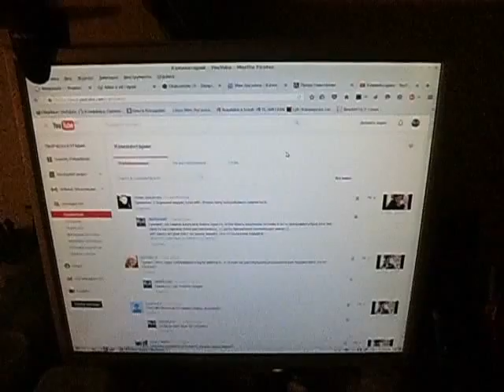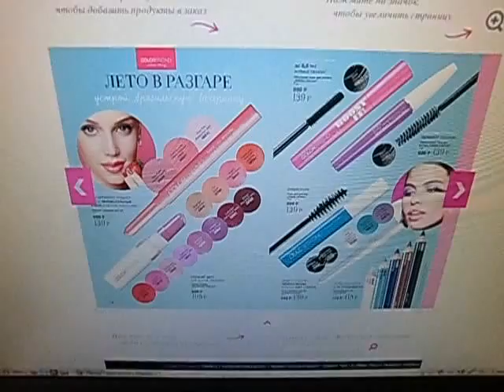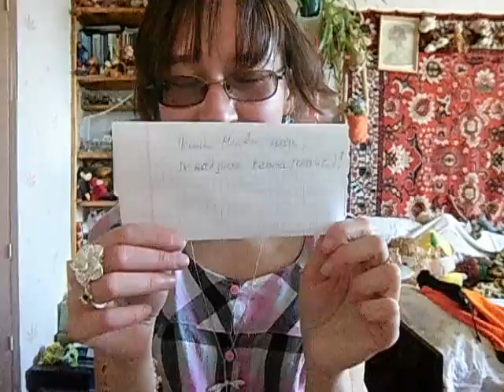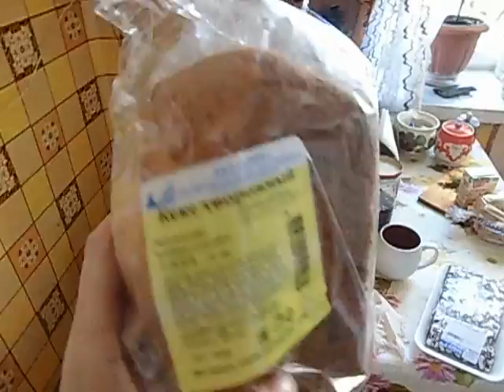Влог: как я провожу свой день